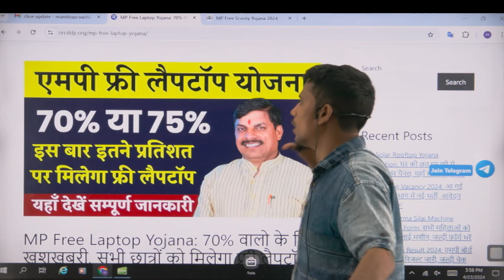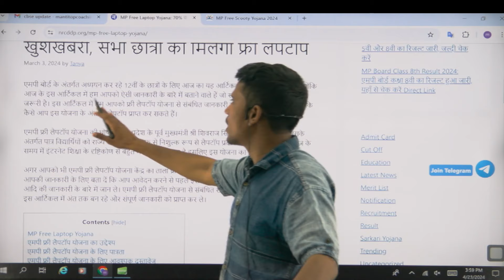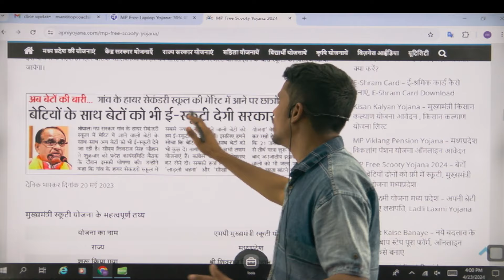MP Board Important Update 2024: देखे इस बार कितने परसेंट पर मिलेगा Laptop और Scooty योजना का लाभ !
Video Title :- MP Board Important Update 2024: देखे इस बार कितने परसेंट पर मिलेगा Laptop और Scooty योजना का लाभ !

    ⏩ Class 10th IMP Questions List

      ⏩ Class 12th IMP Questions List

Are you eagerly awaiting the MP Board Result 2024? Your wait is over! In this video, we bring you all the latest updates and information regarding the Madhya Pradesh Board Exam Results for both Class 10 and Class 12. Whether you're a student, parent, or educator, this video is your one-stop destination for all things related to the MP Board Exam Result. Let's dive in and discover the outcome of your hard work together

Your support means a lot to us and helps us continue to provide valuable content.